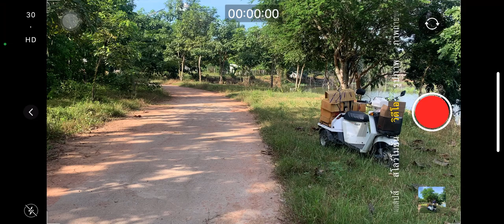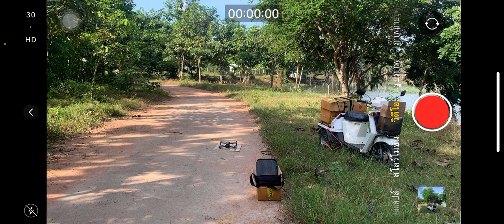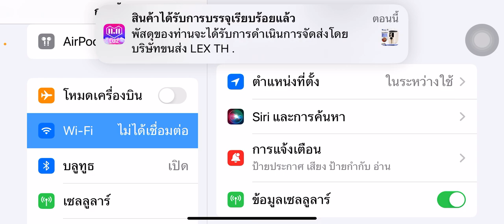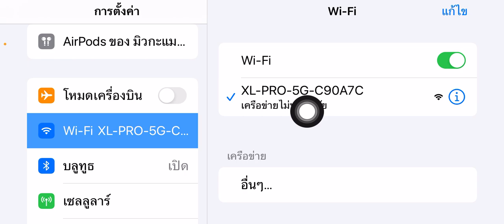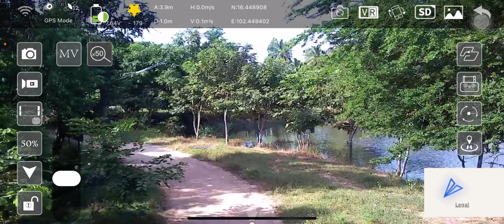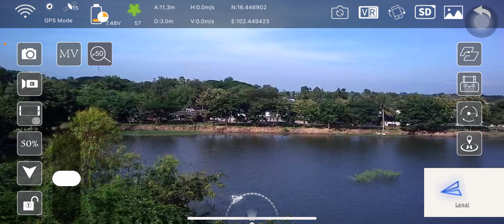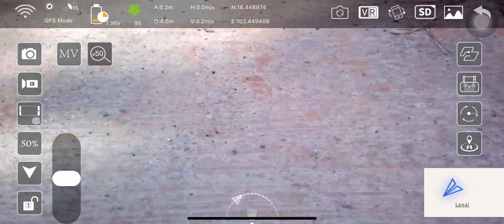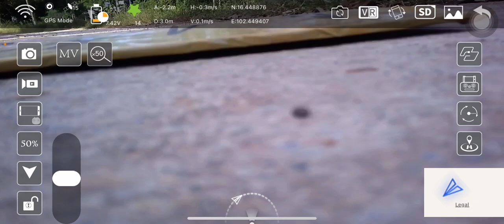SG908KUN ภาพเบลอ ( ส่งมาเปลี่ยนหน้าเลนส์ใหม่ ครับผม )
ซ่อมโดรน และ ของเล่นออนไลน์